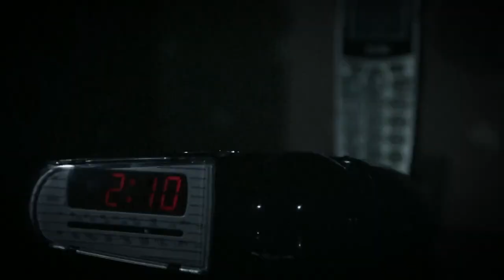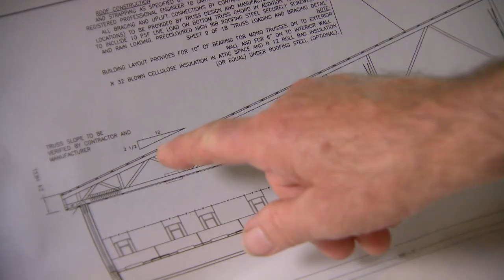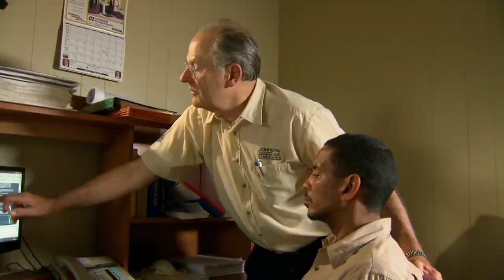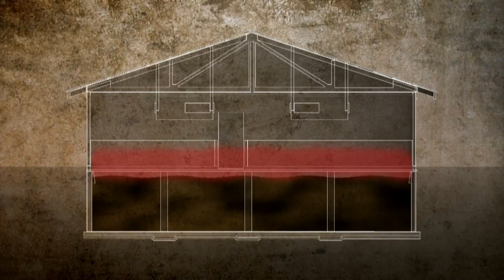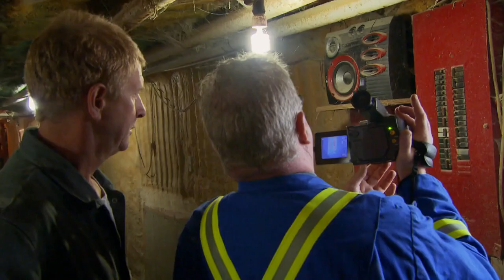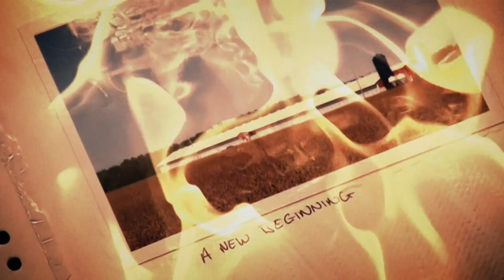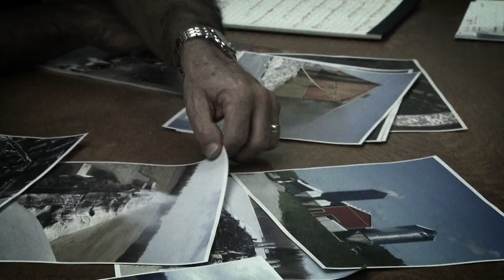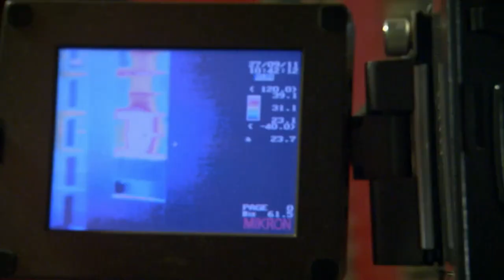Pig Bang: What is Going ON? | Nature Shock | All Documentary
Pig Bang
Explosive fires are ravaging pig barns across North America causing millions of dollars in damage and burning thousands of hogs alive.

Driven by detailed testimonials from those involved - victims, scientists, and related experts - we trace the phenomenon's history, unraveling the twisting step-by-step route they took, along with the contextual background science. The answers are invariably complex, the solutions sometimes bizarre.